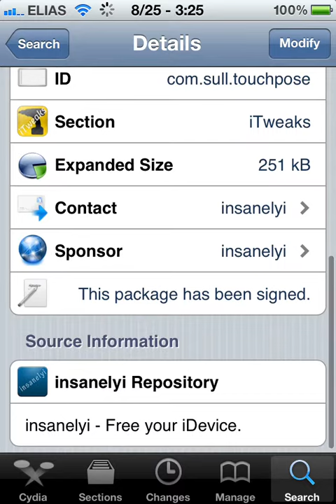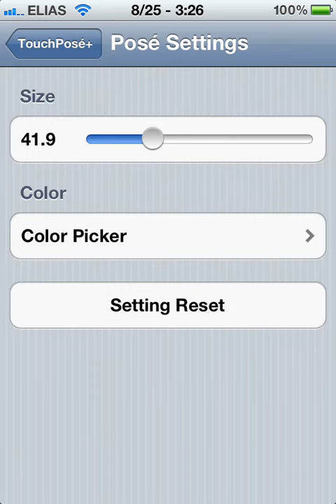TouchPose+ Free For IOS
Free and really useful If you upload videos like me.
Tell your friends and family :)